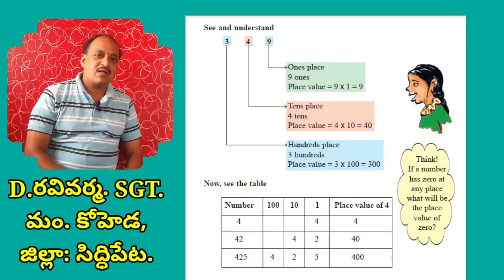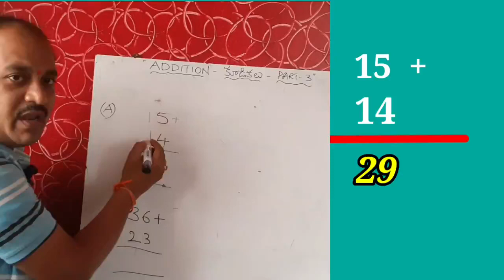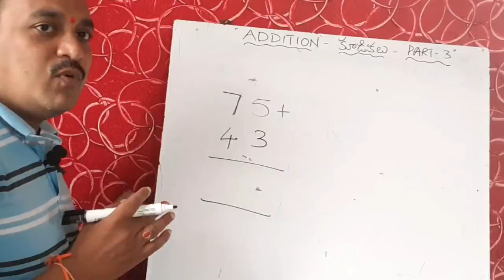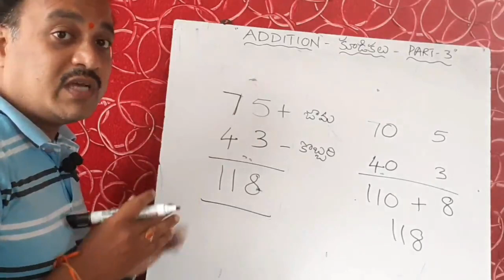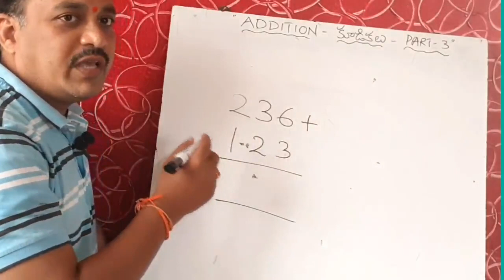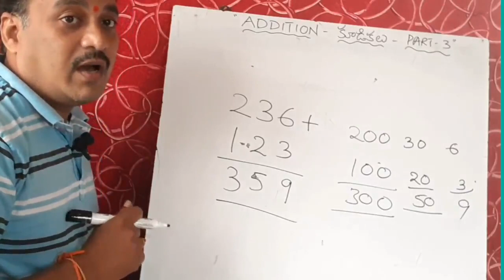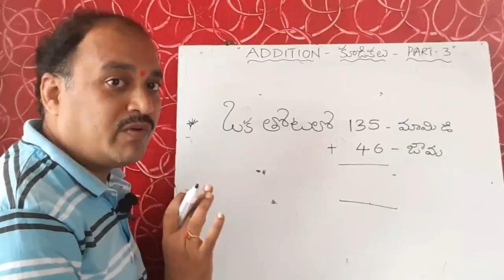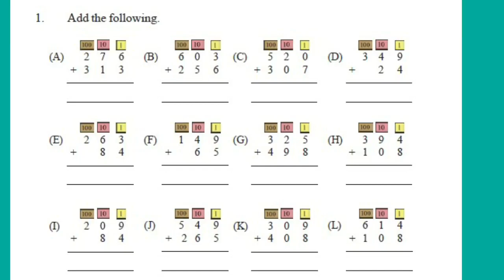DAY 6 BRIDGE COURSE LEVEL II MATHS ADDITION 3